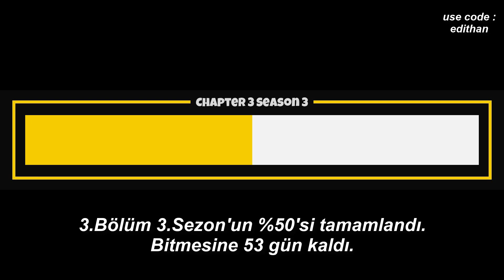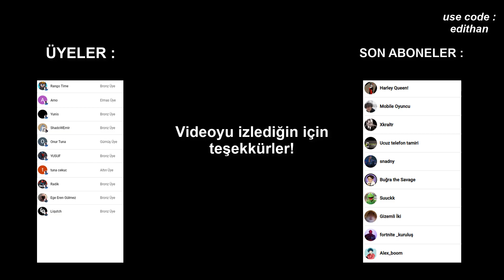Bugün Fortnite'da Neler Oldu? - 28 Temmuz 2022